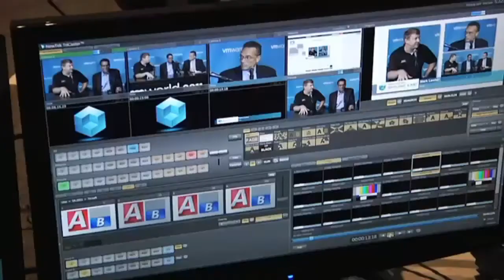Fred Kohout and Jeff Taylor - EMC World 2012 - theCUBE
On February 5, 2013 EMC announced a major revision of its Velocity Solution Provider program designed to give its channel partners globally a more predictable and profitable relationship. The transformation includes a new Target Products rebate, refinements to the Velocity Specialties requirements and benefits, integration of the EMC Isilon partner program, increased demand-generation opportunities, and expanded services offerings, tools, and resources. Its intent is to make EMC's Cloud and Big Data technologies more available to more mid-market customers. The changes take effect immediately.

"EMC's continued objective is to accelerate the customer journey to Cloud Computing, grapple with Big Data, and help IT departments store, manage, protect, and analyze their most valuable asset -- information," said Fred Kohout, VP of Global Channel marketing at EMC. "The changes we've made to the Velocity Solution Provider program are focused on helping partners optimize their offerings in these key areas so they can best support customer requirements."

The new Target Products rebates for Premier and Signature Partners are designed to provide these top Velocity partners with a predictable income via rebates on sales of targeted EMC products that align with key mid-market initiatives. Target products include EMC VNX and VNXe unified storage, EMC Avamar, EMC Data Domain backup & recovery systems, and the EMC VFCache flash caching system. Rebates are paid from first sale and are in addition to, and can be combined with, EMC's existing performance-based Specialty rebate.

The program no longer requires partners to earn an implementation certification to achieve a Specialty. While EMC encourages partners to become services-enabled, this allows pure-play resellers a more direct path to Velocity Specialties. EMC has also strengthened its Velocity Services offerings to support partners that include services in their business model. Additionally:

The revenue requirement for achieving a Specialty has also been removed.
Three Specialties are now required for Signature partners worldwide.
The Isilon partner program is now integrated into Velocity, making Isilon partners eligible for Velocity benefits on other EMC products and allowing EMC resellers to earn benefits from selling Isilon.

The list of products eligible for financial benefit under Velocity Specialties has been expanded. Specifically, EMC Mozy cloud backup, Atmos object-based cloud storage platform, and Centera content addressable storage, are now eligible within the Backup and Recovery Specialty, and EMC Isilon scale-out network and attached storage is now eligible for benefits within the Consolidate Specialty.

EMC is doubling its investment in demand-generation funds, programs, and resources to develop highly qualified opportunities for partners and accelerate revenue growth.

Velocity Services is investing in enhanced tools, offerings, and resources to accelerate services enablement with partners. Specifically:

An expanded library of online and video instructor-led services training provides better access for partners to EMC's Proven Professional technical training.
New online labs provide partners with the opportunity to hone practical implementation skills on EMC technology in a proctored virtual environment.
Additions to the EMC Cooperative Services portfolio provide partners with guidance on solution designs and post-implementation review. The partner maintains full control of the customer relationship and can draw on EMC expertise in the background to ensure the quality of implementations.
"With the high level of flexibility and range of options EMC is providing us through the new Velocity Program, our customers will have even more access to EMC's broad portfolio of innovative products and services," said Gregg Pruett, Senior VP of EMC channel partner CompuNet Inc. "There's a massive market opportunity, and the enhancements EMC announced today provide us with more choices to resell and deliver services -- enabling us to better focus on the growing demand for services as the market expands for cloud, Big Data, and Trusted IT environments."

"EMC Announces Overhaul of Velocity Channel Partner Program"